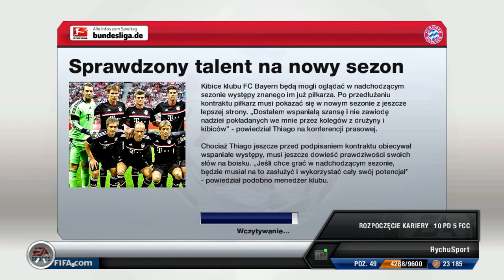Fifa 13 Kariera Thiago #1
W dzisiejszym odcinku zadebiutujemy w nowym klubie.